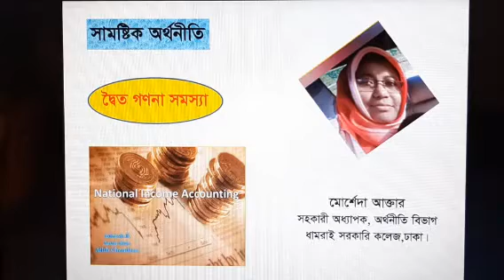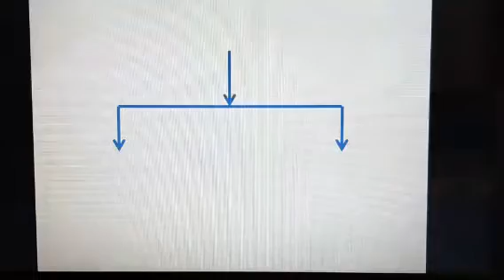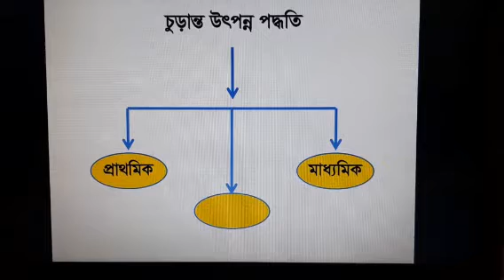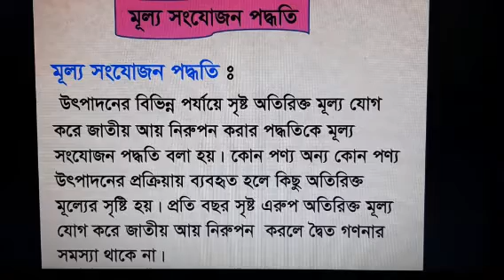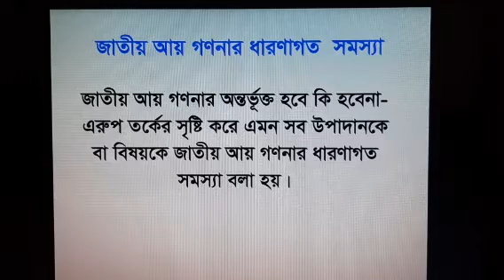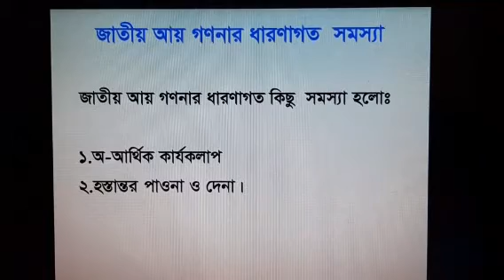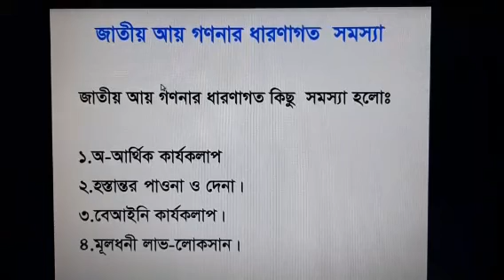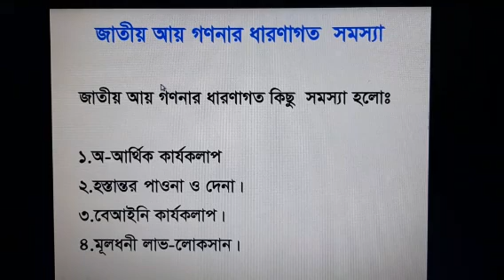দ্বৈত গণনা সমস্যা কি ও কিভাবে সমাধান করা যায়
জাতীয় আয়ের হিসাব